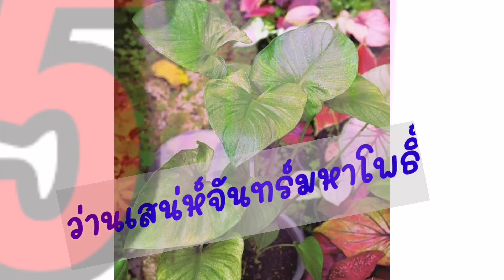6เสน่ห์จันทร์พันธุ์ดั้งเดิม ไม้เมตตามหานิยมมีด่างโคตรเทพปะปน#มาดามคันทรี่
6 เสน่ห์จันทร์พันธุ์ดั้งเดิม ไม้มหาเสน่ห์มีด่างโคตรเทพมีพิษทุกส่วนใช้แกะนางกวักและพระกับราคาที่จับต้องได้
ไม้สกุลนี้นับได้ว่ามีความพิเศษและมีอยู่คู่กับวิถีชีวิตคนรุ่นก่อนมาช่วงเวลาหนึ่ง ด้วยเรื่องความเชื่อและความศรัทธาในสิ่งที่ถูกหล่อหลอมด้วยกุศโลบายของคนชั้นครูให้รู้สืบสาน และได้ตระหนักถึงความสำคัญจนถึงขั้นนำมาใช้ให้เกิดประโยชน์ทั้งทางด้านสมุนไพร ไม้ประดับ ความเป็นสิริมงคลทั้งต้นที่ปลูก และจากส่วนของต้นที่แปรรูปเป็นเครื่องราง หรือใช้เป็นส่วนสำคัญเพื่อผสมเป็นหนึ่งในมวลสารใช้ในการสร้างพระเนื้อผงเสริมพุทธคุณก่อนพิธีกรรมปฏิบัติ

ขอบคุนข้อมูลจากไม้นานาการเดน
ข้อมูลจากเพจต้นไม้ต่างๆ
ช้อปปี้.ลาซาด้า
Line​ อาจ๋านโส